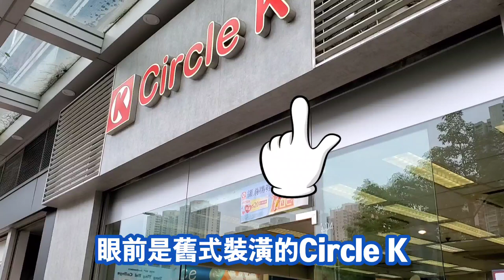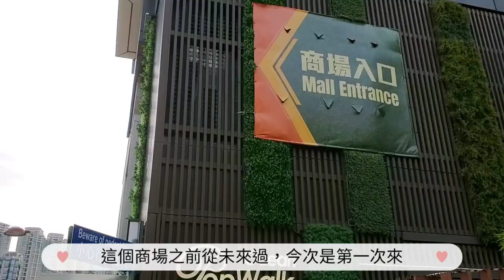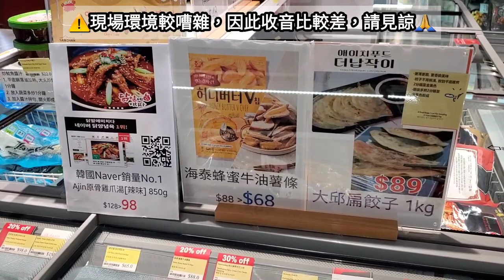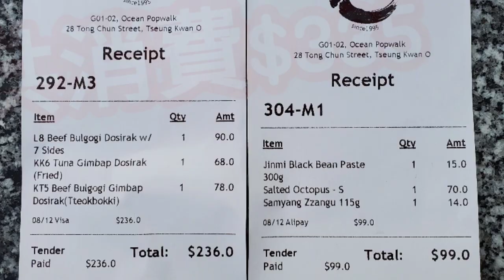[車長工作以外生活] 第一集 - 韓國(超市)之旅 | 小雄&紫米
某天收工後心血來潮，純粹想紀錄一下車長收工後的生活！